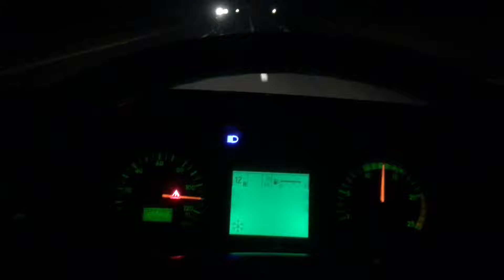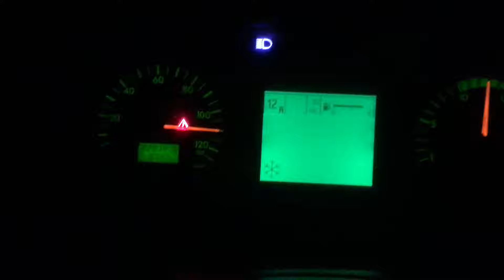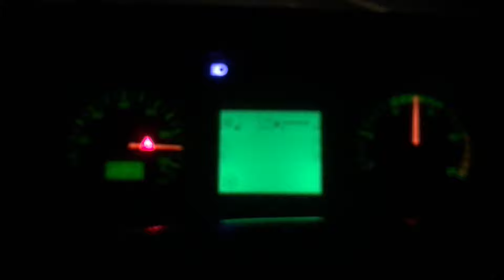Travego Speed 110km/jam 21 September 2019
Trip Makkah-Jizan